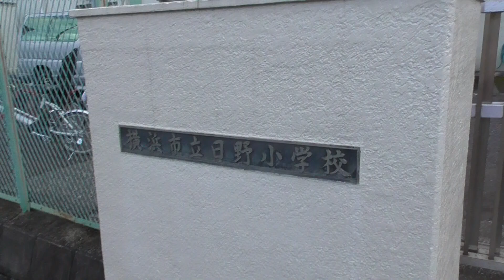はるくんの横浜市立日野小学校